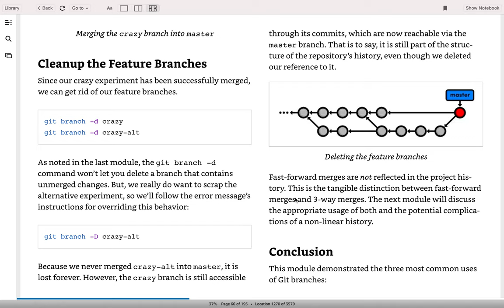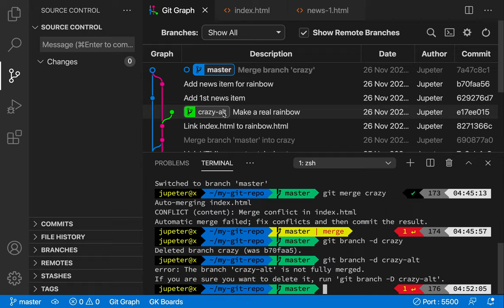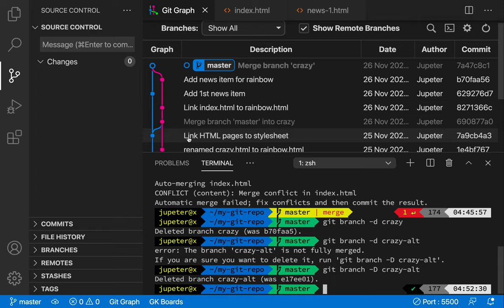[Git & Github] 15 - Branches II(5/5)